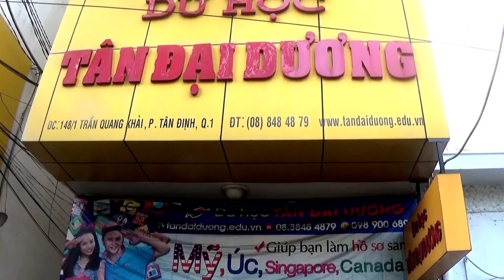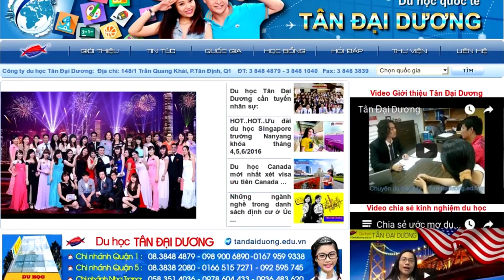Xem ngay! Du học Canada chứng chỉ sau đại học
Xem ngay! Du hoc Canada chung chi sau dai hoc, du học Canada